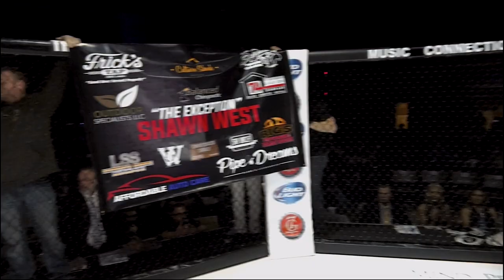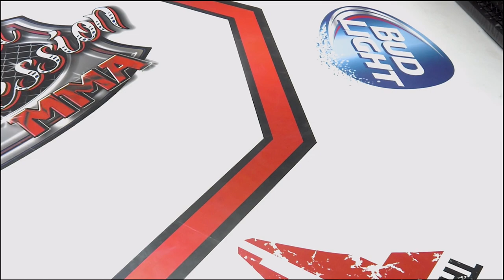Caged Aggression XXI "The Champions" Night 2. Fight 10. Manny Vazquez vs Shawn West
Caged Aggression XXI "The Champions" Two Night Event hosted by The RiverCenter in Davenport, IA. Saturday, March 10th 2018. Night 2. Fight 10. Shawn West VS Manny Vazquez in the professional bantamweight division.